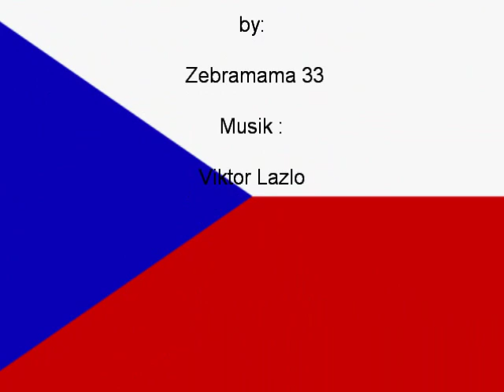Filip Jicha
Für Moni

Ein kleines Video über die Nummer 39 vom THW Kiel